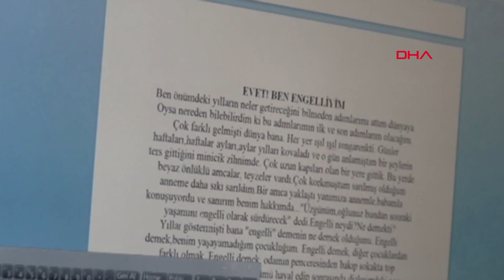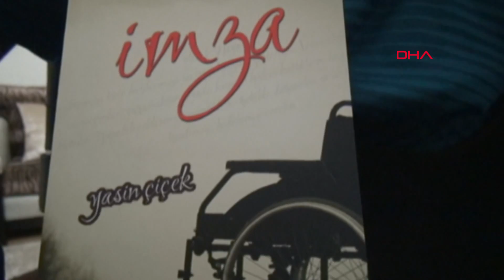Tek parmağıyla hayata tutunup, şiir kitabı çıkardı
Zonguldak'ın Ereğli ilçesinde çocukken geçirdiği beyin felci nedeniyle sadece tek parmağını kullanabilen Yasin Çiçek (26), 7 yılda tamamladığı şiirlerini 'İmza' adlı kitapta topladı.

Çocuk yaşta geçirdiği beyin felci nedeniyle konuşmakta güçlük çeken ve tekerlekli sandalyeye bağımlı yaşayan Yasin Çiçek, 7 yıldır oynatabildiği tek parmağıyla yazdığı şiirleri bir kitapta topladı.  Sağ elinin işaret parmağıyla duygularını bilgisayarda şiire döken Çiçek'in kitabı, 2018 yılı Mayıs ayında 'İmza' adıyla çıktı. Yaşadığı zorlukları, duygularını ve engellilerin sorunlarını şiirle anlatmaya çalışan Çiçek'in kitabı kısa sürede büyük ilgi gördü. Çiçek, kitabıyla birçok fuarda imza gününe katıldı.